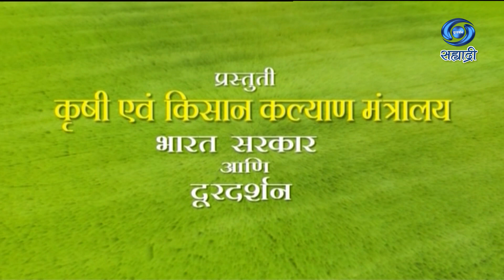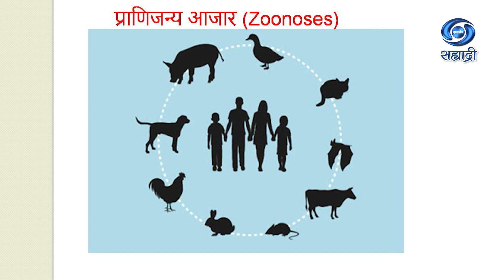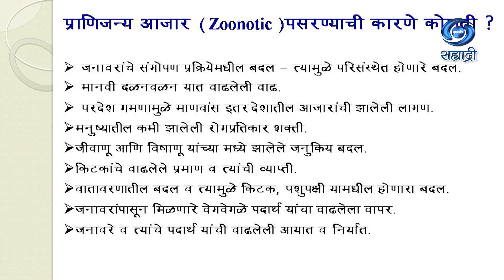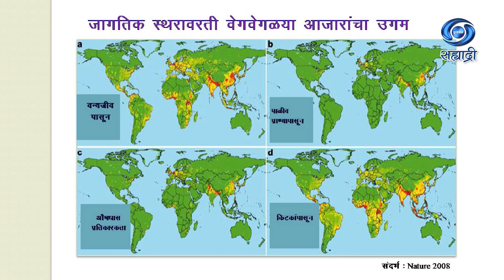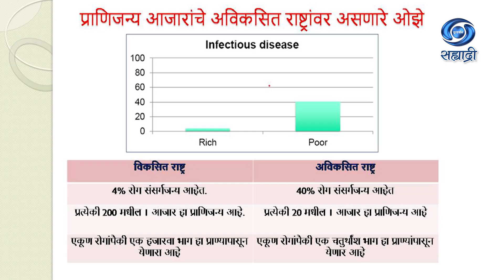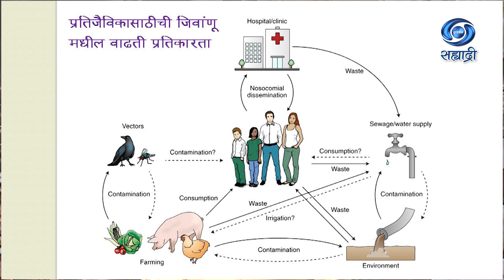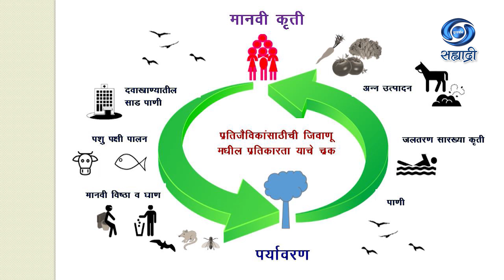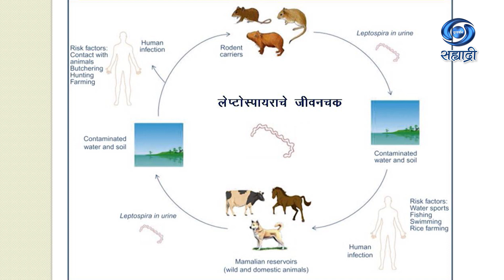पशु पर्यावरण आणि मानवी आरोग्य | Krishidarshan | डॉ. रुपेश वाघमारे | कृषीदर्शन | 04.10.2021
सहभागी - डॉ. रुपेश वाघमारे, सहाय्यक प्राध्यापक, पशुवैद्यक आणि पशुविज्ञान महाविद्यालय, परभणी
विषय - पशु पर्यावरण आणि मानवी आरोग्य
या कार्यक्रमाचे ०४ ऑक्टोबर २०२१ रोजी प्रसारण झाले होते..
कृषीदर्शन
Krishidarshan - 04 October 2021 - पशु पर्यावरण आणि मानवी आरोग्य
DD Sahyadri
Doordarshan Mumbai
Sahyadri Marathi
Show : ' Krishidarshan '_' कृषीदर्शन '
Subject : ' पशु पर्यावरण आणि मानवी आरोग्य...'
Parti : डॉ. रुपेश वाघमारे, सहाय्यक प्राध्यापक, पशुवैद्यक आणि पशुविज्ञान महाविद्यालय, परभणी
Anchor : सुषमा रामचंद्र जाधव
Social Media Operator : वनिता राऊत - मांजरेकर
Producer : मारुती मोगले